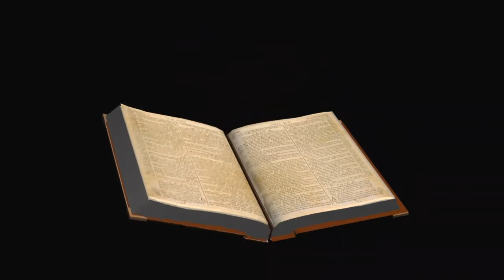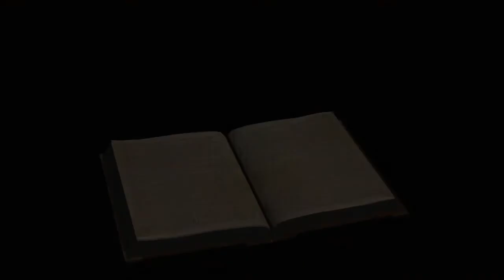সামসঙ্গীত ৩১ - চরম সঙ্কটে ভক্তের আর্ত মিনতি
সামসঙ্গীত ৩১
চরম সঙ্কটে ভক্তের আর্ত মিনতি
সঙ্গীত-পরিচালকের উদ্দেশে : দাউদের সামসঙ্গীত
 ১ ভগবান, তোমারই তো নিয়েছি শরণ;
  দেখো, আমি যেন লজ্জায় না পড়ি কোনদিন!
  তুমি যে ধর্মময় : বিপদ থেকে মুক্ত কর আমায়!
 ২ শোন, ওগো, কান পেতে শোন :
  আর দেরী নয়, আমাকে উদ্ধার কর!
  ওগো, আজ হও তুমি শৈলাশ্রয় আমার;
  আমায় রক্ষা করতে হও তুমি শক্ত কেল্লারই মতো!
 ৩ আমার শক্তিশৈল, আমার দুর্গ তুমি।
  পথ দেখাও, পথের দিশারী হও তুমি;
  প্রকাশ কর নিজের নামের গৌরব!
 ৪ আমার চলার পথে লুকনো জালের ফঁাদ থেকে আমাকে রক্ষা কর তুমি!
  ওগো, তুমিই যে আশ্রয় আমার!
 ৫ আমি এখন তোমারই হাতে সঁপে দিচ্ছি আমার এই প্রাণ;
  তুমি তো মুক্তিদাতা আমার,
  ওগো বিশ্বস্ত ঈশ্বর, ওগো ভগবান!
 ৬ অসার মূর্তির মোহে আসক্ত যারা,
  তোমার ঘৃণাভাজন তারা;
  আমি কিন্তু ভগবানেই রেখেছি ভরসা।
 ৭ তোমার করুণা পেয়ে করব আমি আনন্দ উল্লাস;
  নিজেই দেখেছ তুমি কেমন দশা আমার;
  মনে কত কষ্ট আমার, তা তুমি জানোই।
 ৮ তুমি তো আমায় তুলে দাওনি শত্রুদের হাতে;
  আমার সামনে তুমি খুলে দিয়েছ মুক্তির পথ!
 ৯ ওগো ভগবান, দয়া কর আমায়;
  দেখ, কত কষ্ট আমার!
  দুঃখের জ্বালায়, দেখ, আমার চোখের দৃষ্টি ক্ষীণ হয়ে আসছে;
  এ দেহ-মনের শক্তি ক্ষীণ হয়ে আসছে।
 ১০ নিঃশেষিত আমার জীবন মর্মবেদনায়;
  আমার আয়ুষ্কাল নিঃশেষিত বিলাপে-ক্রন্দনে।
  আমার অপরাধের ফলে ক্রমে নিস্তেজ হয়ে পড়ছি আমি;
  দেহের অস্থিগুলি ক্ষয়ে আসছে ক্রমে!
 ১১ আমার এত শত্রু দেখে লোকেরা আমাকে অপমান করে,
  প্রতিবেশী মানুষ আরও কত অপমান-ই না করে!
  যত বন্ধুজনের কাছে এখন ভয়ের পাত্র আমি;
  আমাকে পথের মাঝে দেখে সকলে দূরে সরে যায়।
 ১২ সবার অন্তর থেকে আমি যেন মুছে গেছি মৃতেরই মতো;
  আজ আমার দশা যেন ফেলে দেওয়া পাত্রেরই মতো।
 ১৩ এখন ওই যে শুনি অনেকের কানাকানি
  বিভীষিকা, চতুর্দিকে শুধু বিভীষিকা!
  আমার বিরুদ্ধে যাবে ব'লে আজ ওরা একজোট হয়;
  প্রাণ নেবে ব'লে ওরা মন্ত্রণা করে!
 ১৪ আমি কিন্তু, ভগবান, তোমারই ওপর করেছি নির্ভর;
  বলেছি : তুমিই, ওগো, ঈশ্বর আমার!
 ১৫ তোমার হাতেই, জানি, আমার জীবন, আমার মরণ;
  যত শত্রু, যত নিপীড়ক, সবার কবল থেকে আমাকে উদ্ধার কর তুমি!
 ১৬ ওগো, তোমার এই সেবকের প্রতি এবার প্রসন্ন হও তুমি।
  আমায় রক্ষা কর : সত্য কর তোমার করুণা!
 ১৭ আমি যে তোমায় ডাকি, ওগো ভগবান;
  দেখো, শেষে আমি যেন লজ্জায় না পড়ি!
  লজ্জায় পড়ুক তারা, ওই যত দুর্জন যারা;
  ওরা নির্বাক নিস্তব্ধ হয়ে এবার থাকুক অধোলোকে!
 ১৮ গর্বোদ্ধত ওই যে-রসনা আস্ফালনে, মহা অবজ্ঞায়
  ধার্মিকের নিন্দায় নানা কথা বলে,
  মিথ্যাবাদী ওই যে-রসনা, হোক ভাষাহীন!
 ১৯ তোমায় সম্ভ্রম করে যারা,
  যে-উদার দয়া তাদেরই জন্যে তুমি রেখেছ সঞ্চিত
  তোমার শরণ নেয় যারা,
  তাদের প্রতি সেই যে-উদার দয়া সবার সামনে, ওগো, মূর্ত কর তুমি
  আহা, কী অসীম তোমার সে দয়া!
 ২০ মানুষের যত চক্রান্ত থেকে তুমি তো আড়াল ক'রে রাখ তাদের;
  তোমার সান্নিধ্যেই রাখ গোপন আশ্রয়ে!
  কটুবাক্যের আঘাত থেকে তুমি তো তাদের নিত্য রাখ নিরাপদে,
  রাখ, ওগো, তোমারই আবাসে।
 ২১ আহা, ধন্য ধন্য ভগবান!
  তিনি তো আমার প্রতি দেখালেন কত অপূর্ব করুণা
  যেন প্রাকার-বেষ্টিত কোন নগরেই রাখলেন আমায়!
 ২২ অথচ বিহ্বল হয়ে তাঁকে কিনা বলেছি সেদিন :
  ``তোমার দৃষ্টি থেকে, হায়, আজ নির্বাসিত আমি!''
  তবুও সাহায্য চেয়ে যখন কাতর প্রাণে ডাকলাম তোমায়,
  তখনই শুনলে তুমি আমার মিনতি।
 ২৩ ভগবানের ভক্তজন যারা, ভগবানকে ভালবেসো তোমরা সবাই;
  বিশ্বস্ত মানুষ যারা, তাদের তিনি তো সদা রক্ষাই করেন।
  দর্পিতকে তিনি কিন্তু পূর্ণ শাস্তি দেন।
 ২৪ ভগবানের পথ চেয়ে জেগে আছ যারা,
  তোমরা সাহস রাখ, শক্তি ধর মনে!